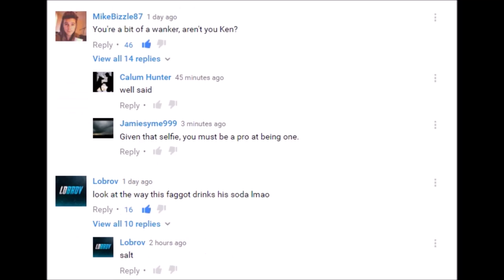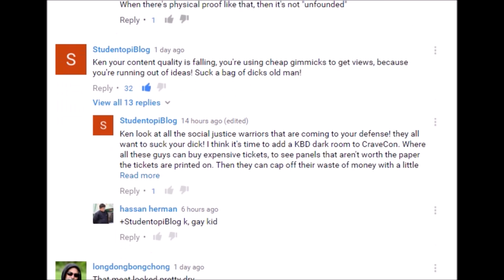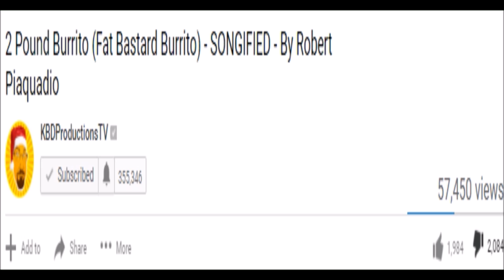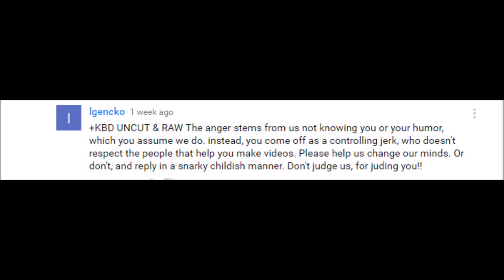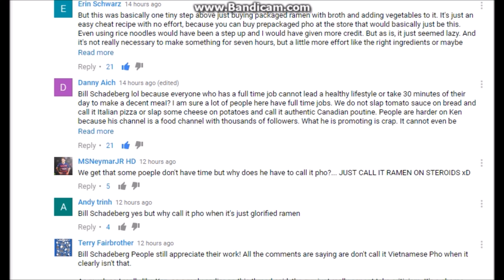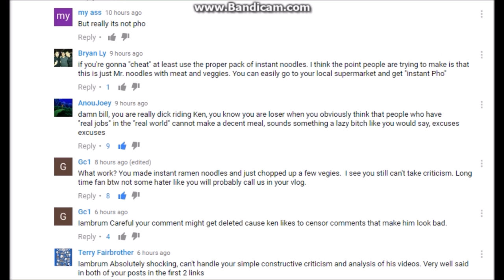KBD PRODUCTIONS TV TELLING A KID TO PISS OFF,CRYING OVER PICKLES + MORE CRINGE AND ARROGANCE EXPOS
He is a cringy obese alcholic who has a lisp and I'm pretty sure is secretly gay with his boy toy Paul. I mean he had a q and a and he said his favorite sport to watch was cycling and his favorite football team was the Nashville titans...He really should be charged with tax fraud. He tries to get his viewers to pay for all his food and trips. And they do. So just say someone sends him $40 for lunch, he will spend $10 on lunch, write the $10 off for taxes, then he says he donates the rest (yeah I'm sure he does and if he does I doubt it's all $30) and writes that off for taxes. New York is a few hours a way and he got $20 worth of wings. And let's not forget he gets paid by google via Adsense! All his videos are over 10 minutes so he is getting more money for multiple ads on videos. I'm so glad CringeCon I mean CraveCon was a disaster and even though it was probably the cheapest convention ever I'm sure he lost a ton of money.